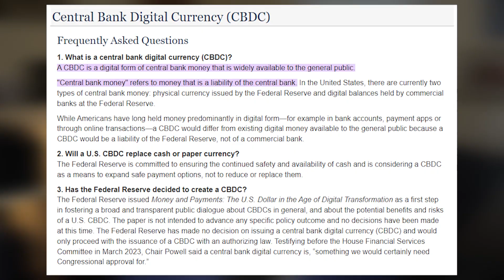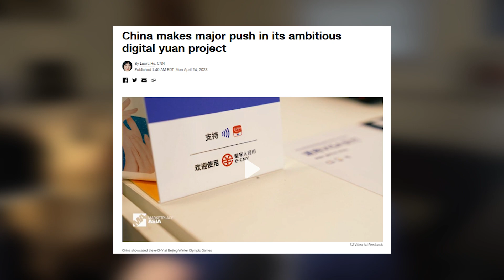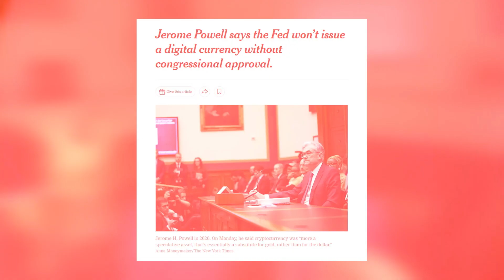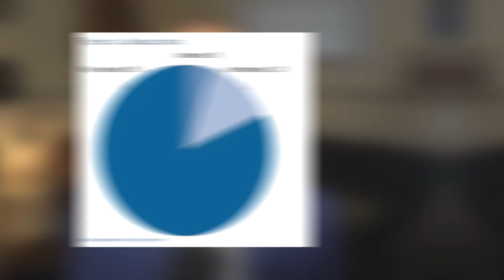CBDC: FEDNOW The Hidden Danger to Personal Liberty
This is a story about the future of banking and the potential increase in government surveillance and control of YOUR MONEY. We'll discuss the good and bad, so stick to the end of the video to hear the whole story. There's been a lot of talk and concern about CBDC (Central Bank Digital Currency) lately in the US and internationally. The Federal Reserve's (FED) now CBDC, and central bank digital currency, is an international version.

If you don't already know, a CBDC is a central bank digital currency. It's a virtual currency issued and backed by the central bank, in this case, the Federal Reserve. CBDCs are different from stablecoins like USDT or USDC, which are cryptocurrencies issued by private enterprises and pegged to something else. Unlike decentralized cryptocurrencies like Bitcoin, a CBDC is centralized, backed by the full faith and credit of the US government.

So, why would the US government and the Federal Reserve want to create a CBDC for you and me? There are several reasons. Firstly, the US doesn't want to fall behind as 87 countries have shown interest in CBDCs, with 65 already well into developing theirs. Twenty central banks have even launched pilot programs, and China showcased its CBDC during the 2022 Olympic Games in Beijing. China has expanded its pilot program to 25 cities, where public sector workers are being paid in CBDC, and it can be used for various payments like utilities, transportation, tuition, taxes, and more.

China is leading the way, with more than 260 million wallets already in use. Around 20 countries are in the pilot phase of their CBDC programs, exploring the concept. The United States, being the world's reserve currency, cannot afford to ignore this trend and is currently in the research stage.

Creating a CBDC is a decision that requires the federal government and the Federal Reserve to collaborate. They must determine if having a CBDC will help maintain the dollar's status as the world's reserve currency. However, it's important to note that the Federal Reserve, our central bank, can only issue a CBDC if Congress and the executive branch support it. The Federal Reserve itself is not part of the government but a private organization.

Apart from the fear of missing out (FOMO) and the risk of falling behind, there are other reasons why the federal government and the Federal Reserve are interested in implementing a CBDC. They believe it would make payments faster and cheaper. However, there's more to it than just convenience.

One aspect that excites them is having programmable money. While it may sound convenient, think about the implications. If they disagree with your actions, the actions of an institution, or even an entire country, they can freeze your money instantly. Poof! No access.

They argue that CBDCs would provide transparency in money flow. In other words, they would have full visibility into every transaction you make. They would know what you're buying, where you're spending, and potentially even why. It's like having someone constantly looking over your shoulder.

Advocates claim that CBDCs could benefit the unbanked population in the US, those without bank accounts. While there are people in the US without bank accounts, globally there are approximately 2 billion unbanked individuals. Surprisingly, about 80% of them have smartphones. The idea is to connect these individuals to the CBDC, thereby improving their lives and making the world a better place. However, this narrative may not hold true in the United States.

The argument is that a CBDC would benefit the 4% of people in the US without bank accounts. However, surveys indicate that 40% of these individuals choose not to have a bank account because they don't trust banks. Trust is a significant factor when it comes to money. If they don't trust banks, it's highly unlikely they would trust a new digital currency issued by the central bank. So, in my opinion, this argument doesn't add up. We need to address the underlying trust issues in the financial system before considering a new digital currency.

While progress is important, we must be realistic and consider the actual needs and concerns of the people. Simply imposing a new system won't magically solve the problem. It's crucial to address the underlying issues and build trust in the financial system before moving towards a fancy digital currency.

👉Is Texas Issuing Its OWN CBDC Gold Backed DIgital Currency?